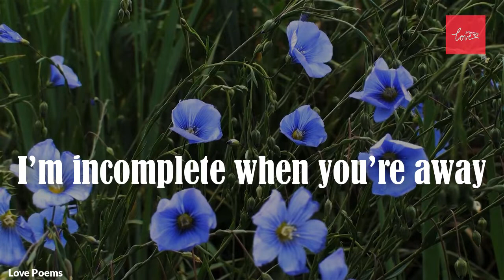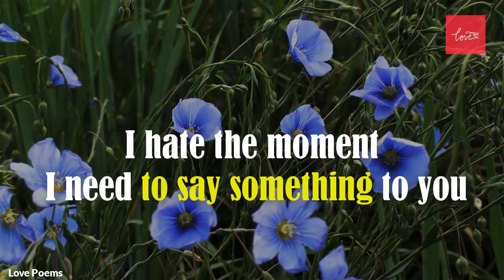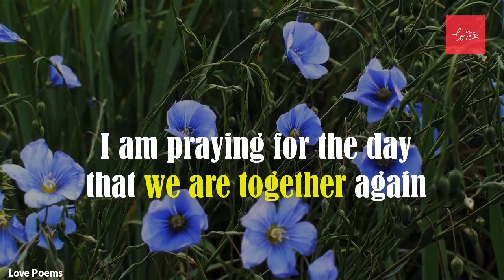I fall in love a little more every time I see you